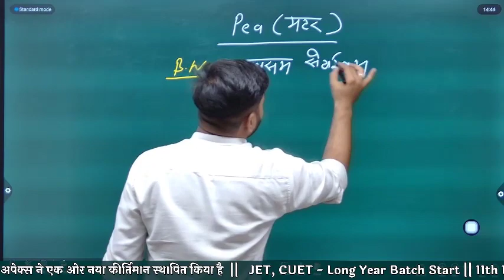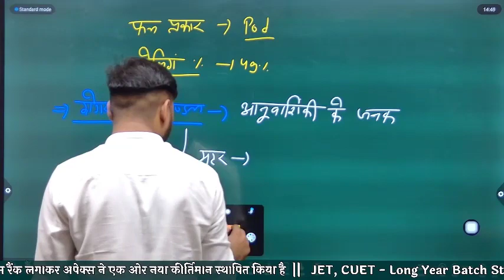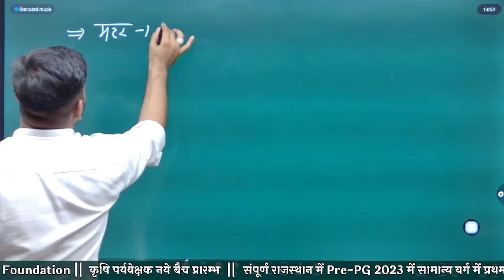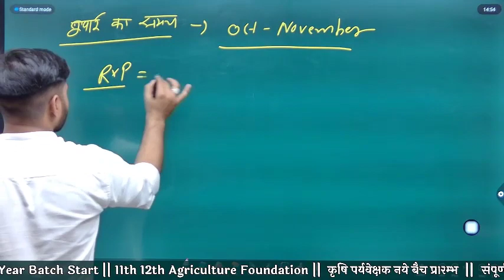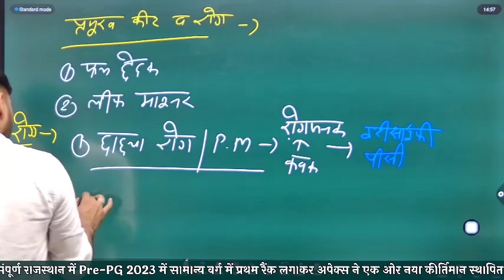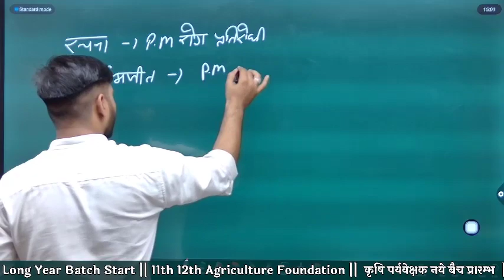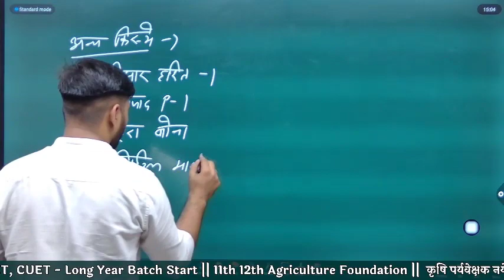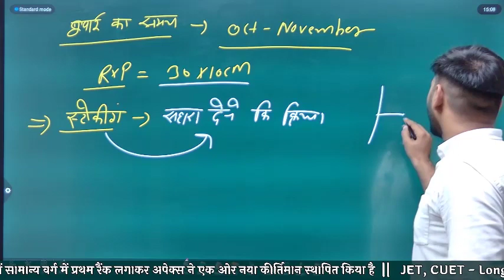उधान विज्ञान L- 87 || कृषि पर्यवेक्षक व JET, CUET के लिए महत्वपूर्ण क्लास रोजाना शाम 6 बजे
BATCH ANNOUNCEMENT -
JET, CUET - Long Year Batch || IBPS-SO (AFO)  || Pre-PG ||
अब हो जाओ तैयार आप भी कृषि पर्यवेक्षक बनने के लिए, Apex Studies ले आया है आपके लिए कृषि पर्यवेक्षक की शानदार क्लासेज वो भी बिल्कुल फ्री ! अब आपको मिलेगा ये मौक़ा रोज़ शाम 6 बजे Apex Studies Youtube चैनल पर